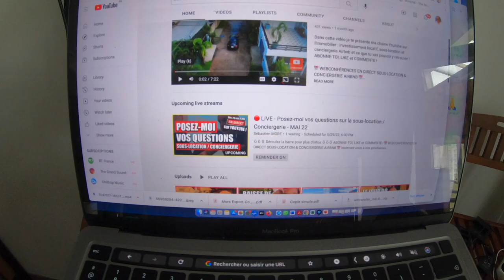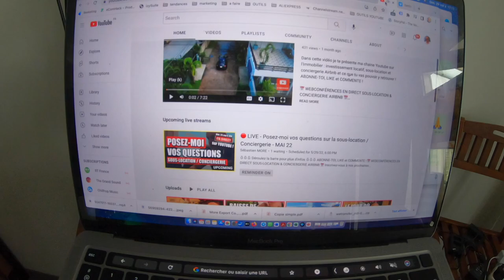VLOG Mai 2022 - +1 nouvelle expérience airbnb !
Tags de la vidéo